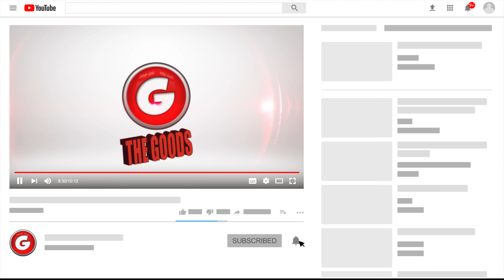Joker: Folie à Deux | Trailer Reaction